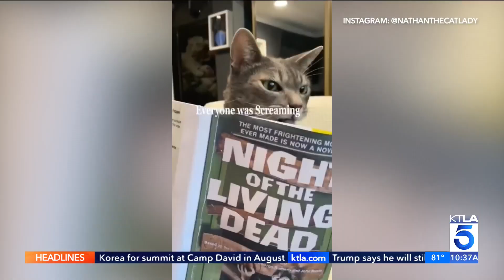World's biggest horror and Halloween convention comes to Long Beach Convention Center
Participants will have the opportunity to visit the Black Cat Lounge at Midsummer Scream at the Long Beach Convention Center. (July 29, 2023)